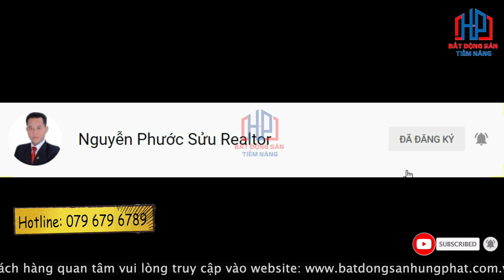Cập Nhật Tiến Độ Dự Án Thái Sơn Bộ Quốc Phòng Nhà Bè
📌 Link Website Quý khách tham khảo Khu dân cư Thái Sơn
QUY MÔ DỰ ÁN KHU DÂN CƯ THÁI SƠN 1 BỘ QUỐC PHÒNG NHÀ BÈ
• Quy Mô: 198.969 m2
• Quy hoạch gồm: 436 nền biệt thự
• Diện tích mỗi nền: 10x25m
• Lộ giới quy hoạch: Đường 12m và đường 20m
• Tiện ích: Đường điện, nước được xây dựng âm đường
Có xây dựng công viên nội khu, hệ thống cây xăng được trồng xung quanh hành lang đi bộ
VỊ TRÍ DỰ ÁN KHU DÂN CƯ THÁI SƠN 1 BỘ QUỐC PHÒNG
➡ Nằm trên trục đường nối giữa Nguyễn Hữu Thọ vs Lê Văn Lương thuộc xã Phước Kiển huyện Nhà Bè, Thành Phố Hồ Chí Minh. Dự án KDC Thái Sơn 1 Bộ Quốc Phòng có vị trí đắc địa trung tâm Nhà Bè, tiếp giáp với KDC Làng Đại Học lâu đời của Nhà bè, cách trung tâm Thành Phố chỉ 15 phút. Được hoàn thiện pháp lý và cơ sở hạ tầng, giao thông đã triển khai và hoàn thiện cơ bản.

TÌNH HÌNH TRIỂN KHAI QUY HOẠCH CỦA DỰ ÁN KHU DÂN CƯ THÁI SƠN 1 NHÀ BÈ
Với tổng diện tích quy hoạch gần 20 héc ta thì dự án Thái Sơn 1 Nhà Bè đã phân bổ tình hình sử dụng như sau :
+ Đất ở :chiếm phần lớn tỉ trọng hơn 50% tổng diện tích dự án, được chia làm 436 nền biệt thự 10x25m
+ Đất công trình công cộng giáo dục (trường mầm non, trường THCS…) : khoảng hơn 10.000m2,
+ Đất công viên cây xanh hơn khoản hơn 1,5 héc ta đã được triển khai
+ Phần còn lại của dự án được đưa vào thi công các cơ sở hạ tầng: Đường xá, hành lang đi bộ, các khu tiện ích khác phục vụ cho khu dân cư.

➡ Bốn mặt tiếp giáp các đường trục chính của Nhà Bè và đặc biệt đường Nguyễn Hữu Thọ và Lê Văn Lương, tiếp giáp xung quanh nhiều dự án của các chủ đầu tư uy tính: Vina Capital, Tập đoàn Phú Long và Keppel Land.
+ Phía Bắc: Tiếp giáp Khu dân cư Làng Đại Học Phước Kiển Nhà Bè
+ Phía Nam: Là Bệnh Viện Nhà Bè, Trường THPT Phước Kiển
+ Phía Đông: Tiếp giáp trục đường Nguyễn Hữu Thọ, Dự án Celesta Nguyễn Hữu Thọ
+ Phía Tây: Tiếp giáp trục đường Lê Văn Lương

 + Trung tâm thương mại: SC Vivo City, Lotte Mart, Cresent Mall, Parkson Paragon, GS Metro City
 + Hệ thống giáo dục hiện đại: Đại Học Quốc Tế Rmit, Đại học Tôn Đức Thắng, Quốc tế Nam Sài Gòn
 + Hệ thống bệnh viện quốc tế: Bênh viện tim Tâm Đức, Bệnh viện FV, Bệnh viện Nhà Bè

⏩ Nhà Bè nằm ở Phía Nam thành phố HCM, với định hướng tới năm 2025 phát triển thành Quận Nhà Bè của thành phố.

⏩ Với vị trí đắc địa này , dự án KDC Thái Sơn Bộ Quốc Phòng là nơi hội tụ của 4 loại hình giao thông huyết mạch Thủy – Bộ – Không – Sắt được nhà nước quan tâm đầu tư xây dựng cơ sở hạ tầng mạnh mẽ và đang được gấp rút hoàn thiện
+ ĐƯỜNG THỦY: Các cụm cảng sông Đồng Nai, Cảng Thị Vải – Cái Mép, Cảng Cát Lái
+ ĐƯỜNG BỘ: Đường Đại lộ Nguyễn Văn Linh, Nguyễn Hữu Thọ, Khu Đô Thị Phú Mỹ Hưng…
+ ĐƯỜNG KHÔNG: Sân Bay Tân Sơn Nhất, Sân Bay Quốc Tế LongThành
+ ĐƯỜNG SẮT: Tuyến Metro, đường Cao Tốc,…

✔ Xem thêm nhiều dự án đầu tư nổi bật tại đây :
Trân trọng!